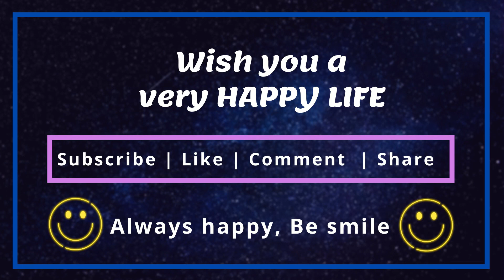Satisfying video & relaxing music to help you feel calm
Want to relieve your stress and fall asleep? Watch this amazing satisfying compilation that's given to calm down!

It's impossible not to gain a sense of peace and happiness at the end of the video! Try the challenge ;)

Satisfying Video that Makes You Feel Comfort | Relaxing Scenes & Calming Music You Will Enjoy